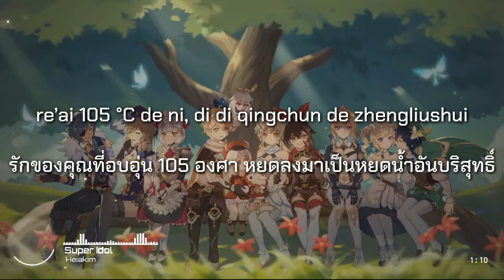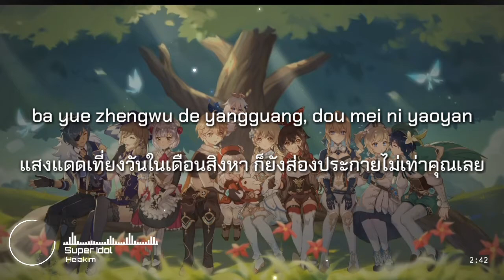【แปลไทย】Super Idol『VER. lofi』- Heiakim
🇹🇭Hope you will enjoy my video.🇹🇭
❤❤❤❤TranslateSongs2U❤❤❤❤